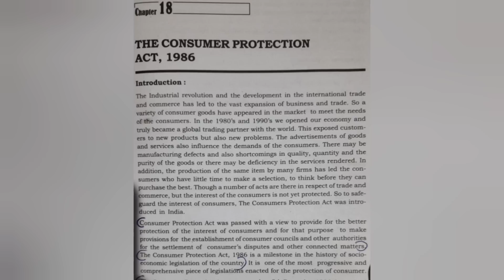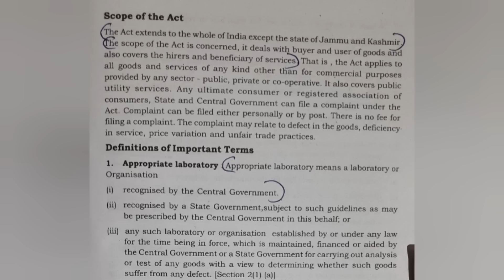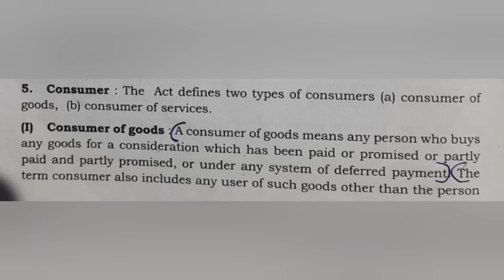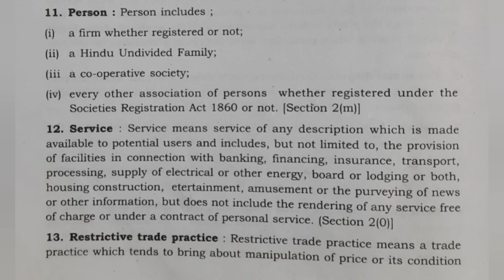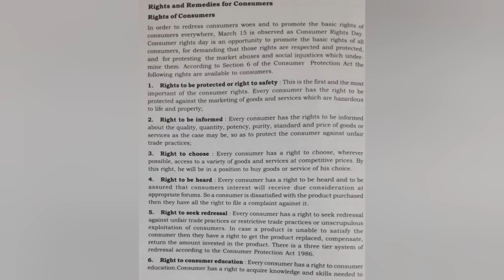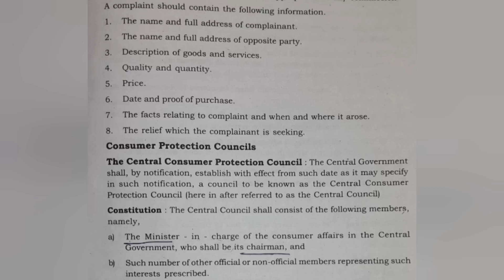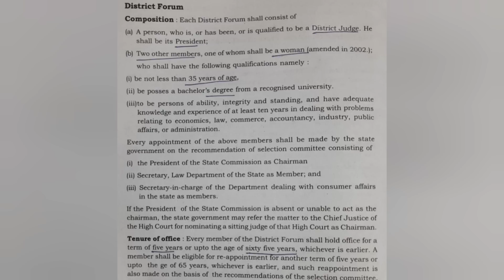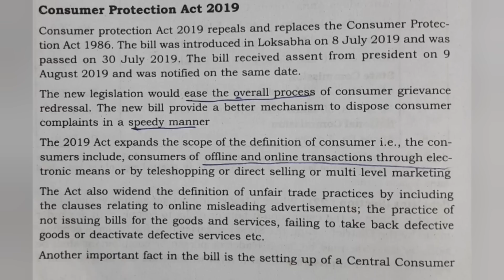Calicut University |3rd sem |Business Regulations |Chapter 18| Consumer protect Act |malayalam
Hi everyone,
Here is the video of Bcom 3rd sem business Regulations 18 th chapter